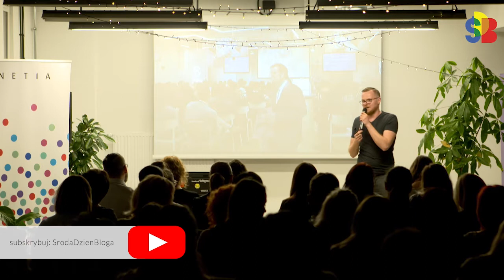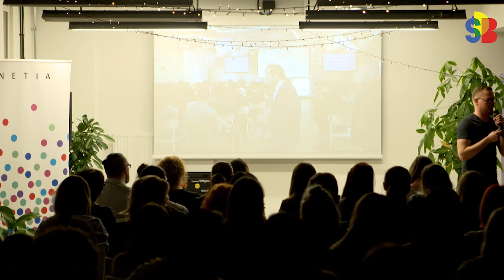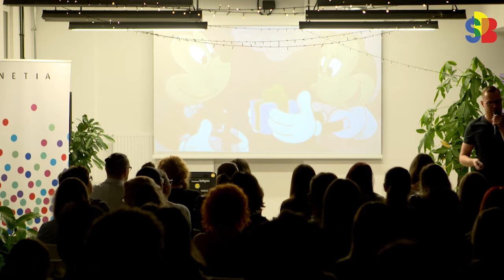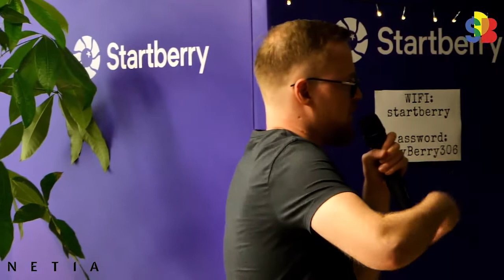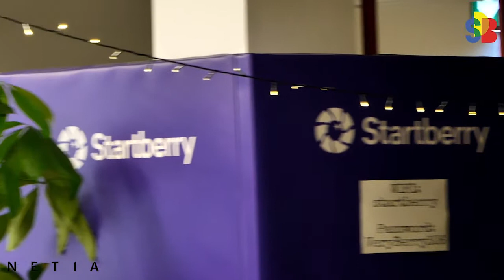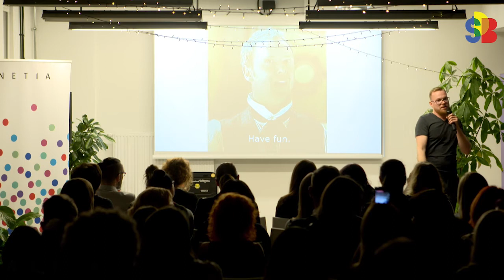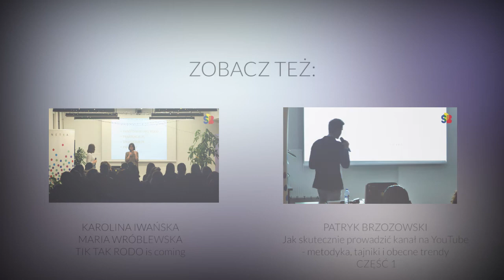Współprace z markami - wszystko co musisz wiedzieć - Łukasz Kępiński - Środa Dzień Bloga#1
Współprace z markami - wszystko co musisz wiedzieć.

Łukasz Kępiński - wizjoner, strateg, twórca Środa Dzień Bloga, CEO Tears of Joy.

▶️ Środa Dzień Bloga - fajne i merytoryczne wydarzenie dla twórców internetowych ◀️
Oficjalny hasztag